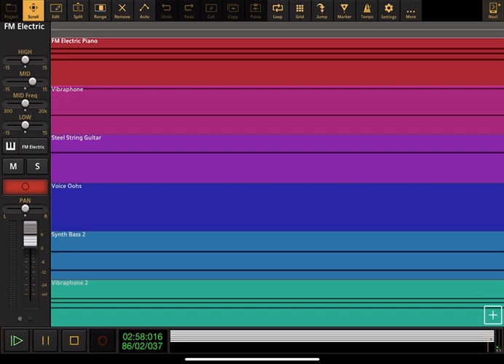Zootopia: Try Everything - Audio Evolution Cover